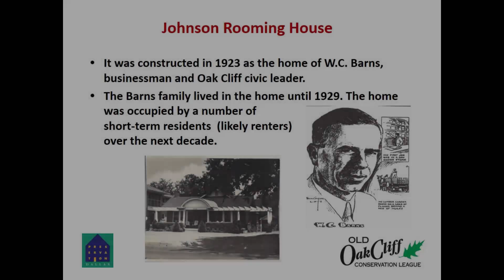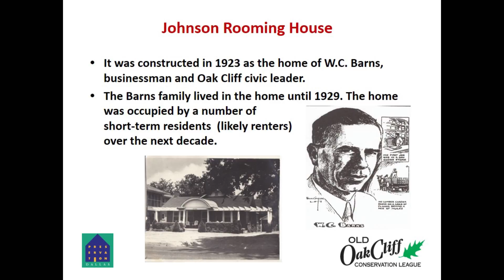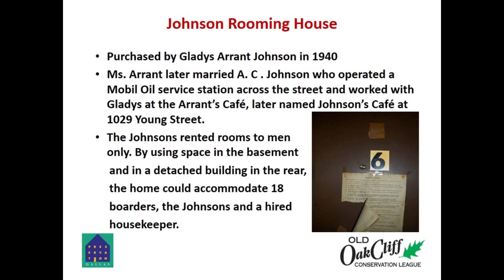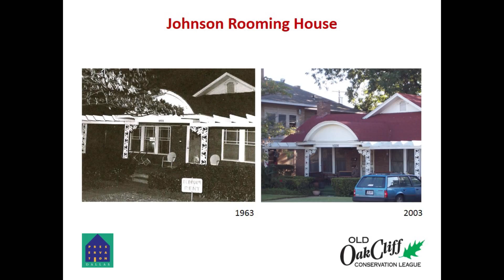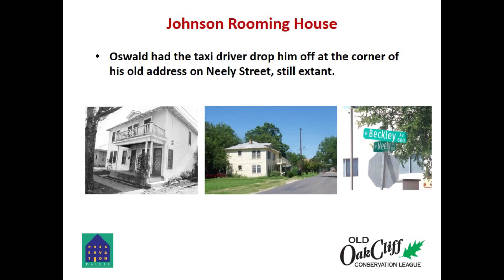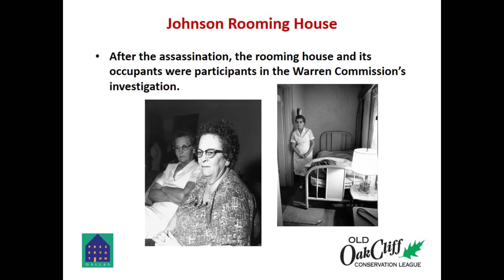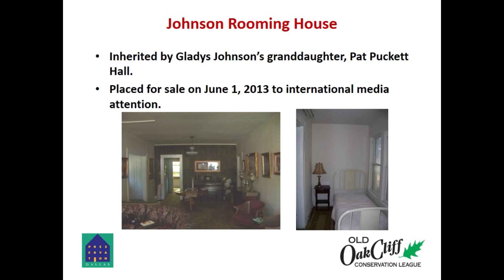JFK Sites Part V Johnson Rooming House